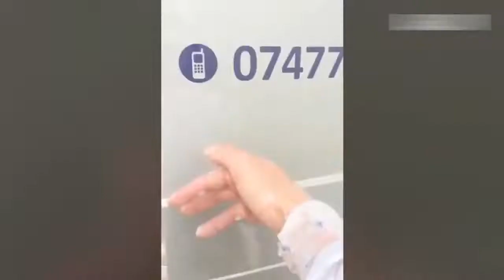funniest accidents - Funny Videos - Funny Falls of People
this video is a fun video compilation of funny little accidents and hilarious situations that people get involved in.
Although it hurts a little, I can't stop myself from laughing at people's fall.